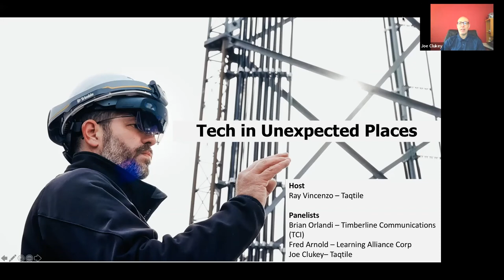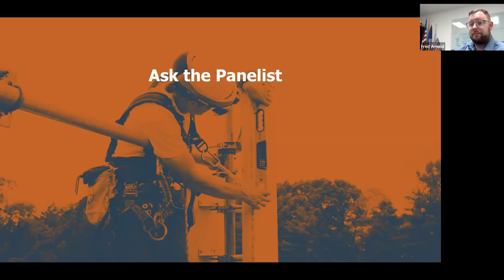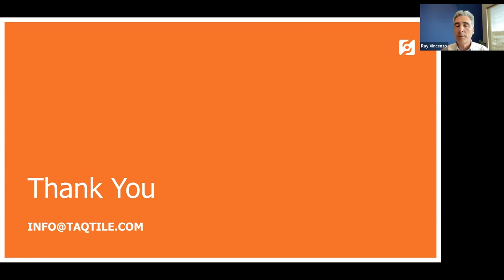Webinar: Tech in Unexpected Places – Augmented Reality 100 Feet in the Air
Join our panelists from Timberline Communications, Learning Alliance and Taqtile to discuss how Augmented Reality is being used in telecommunications industry field service, training, inspection, and remote support connecting with experts in the field.

Panelists:

Joe Clukey, Taqtile
Fred Arnold, Learning Alliance Corporation
Brian Orlandi, Timberline Communications

Host:

Ray Vincenzo, Taqtile

Recorded Apr 28, 2022 01:00 PM Eastern Time US

Chapters

00:00 - Introductions and announcements
01:41 - Brian Orlandi, TCI telecommunications services
03:34 - Joe Clukey, Taqtile vision and Manifest software overview
04:47 - Fred Arnold, Learning Alliance training and technology implementation
06:04 - Training the next generation of field technicians
08:27 - Reinforcing safety using augmented reality
10:47 - Implementing AR in field service
12:45 - Use cases of AR in the field
16:50 - Remote support and connecting with experts
20:12 - Remote support as a training monitoring tool
21:35 - How students embrace augmented reality
25:19 - Authoring custom work instructions
31:32 - Can Taqtile help develop Manifest instructions?
32:57 - Where AR adoption heading
39:40 - Q&A: what headsets do workers and students prefer?
41:39 - Q&A: how long after graduating Learning Alliance does it take to find a job?
44:04 - Q&A: does Learning Alliance offer up-skill classes for experienced technicians?
45:58 - Closing, contact info, thank you